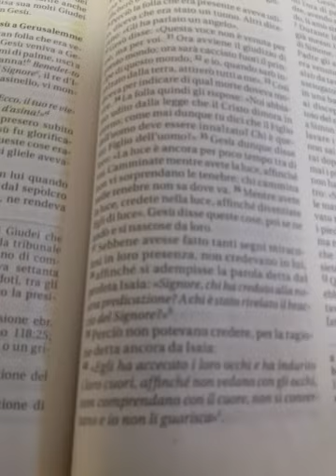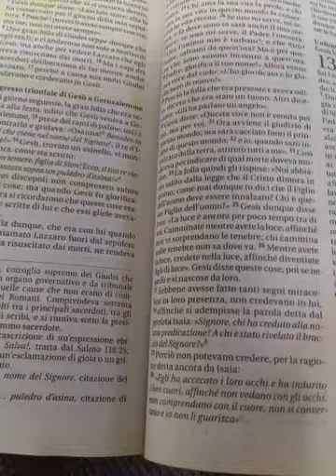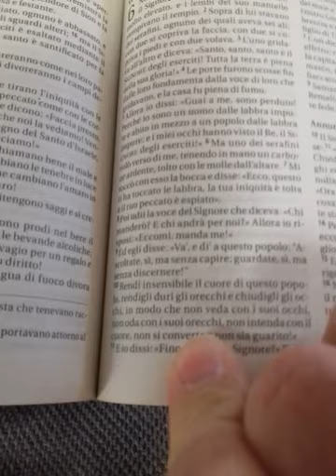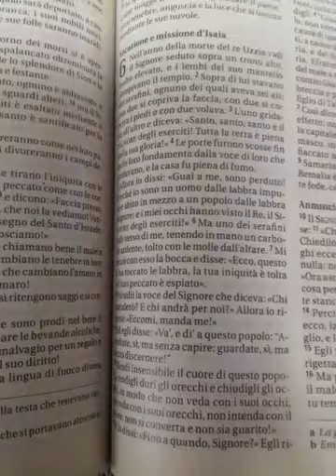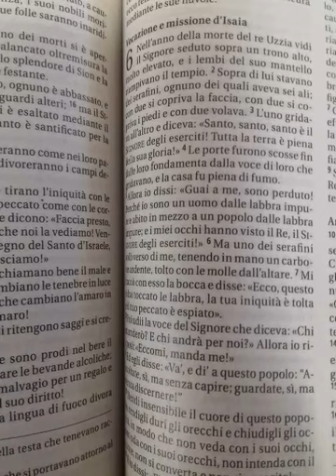Il profeta Isaia vide la Gloria di YHWH/CRISTO (Giov.12:41;Isaia 6:1-10)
Canale di discussione, informazione ed analisi critica (costruttiva) della dottrina, degli insegnamenti, dell'interpretazione biblica da parte dell'Organizzazione dei TdG (Testimoni di Geova), gestita dalla SOCIETA' TORRE DI GUARDIA o WATCHTOWER, nel massimo rispetto per le persone e della libertà di pensiero, di parola e di religione, sancito sia dalla Costituzione Italiana che dalla Dichiarazione dei Diritti Umani, riconosciuta dalle Nazioni Unite, diritto del quale si avvale la stessa Società Torre di Guardia e anche il Sottoscritto, se pur non afferente ad alcuna religione.
L'organizzazione dei TdG è davvero la sola vera religione? Ha qualcosa di speciale rispetto alle altre, come appare? O è esattamente come tutte le altre?
I commenti sono disattivati in quanto non c'è voglia, nè tempo da perdere con troll, provocatori, apologisti a prescindere, persone che hanno perso qualunque razionalità e sano spirito critico, odiatori ed insultatori professionisti, i quali inquinerebbero lo spirito ed il sano obiettivo del canale e dei suoi contenuti. Chi lo desidera, per ulteriori chiarimenti, informazioni, esporre la propria esperienza/testimonianza ed eventuale assistenza, può scrivere liberamente al seguente indirizzo di posta elettronica: